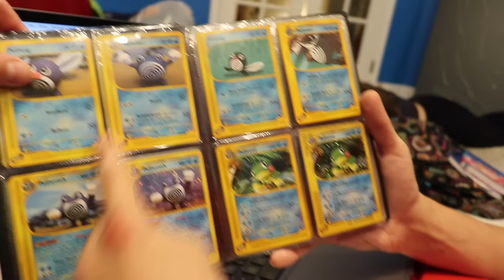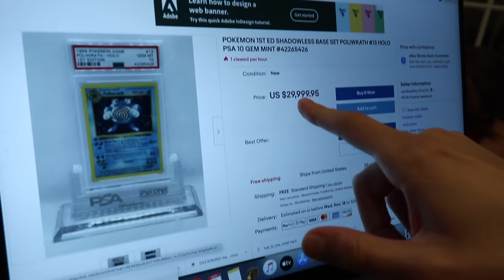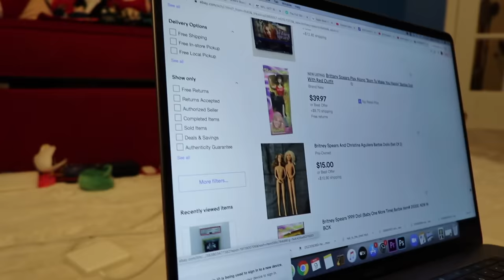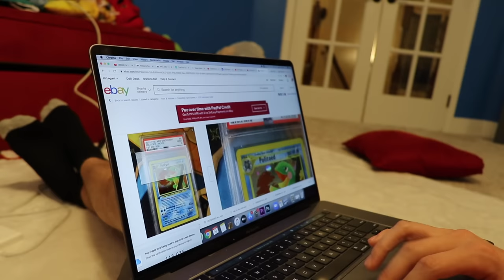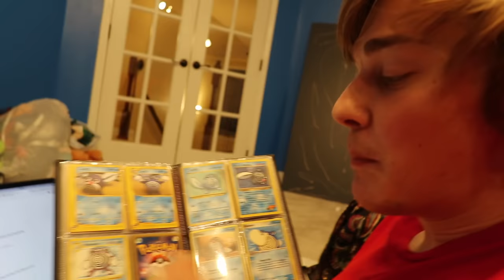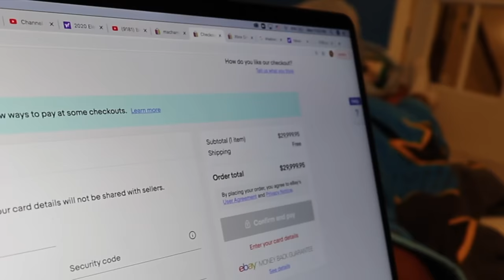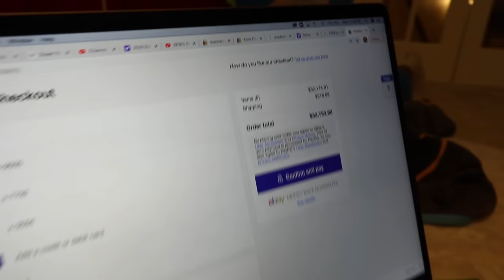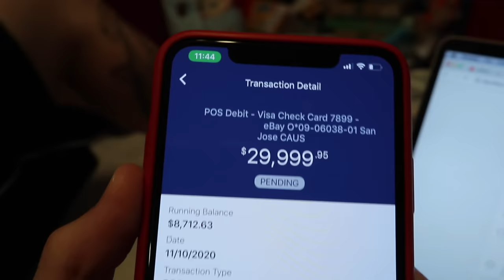SML BOUGHT A $30,000 POKEMON CARD!!!